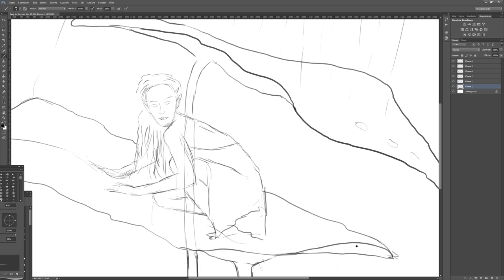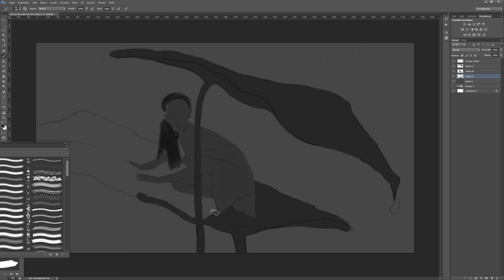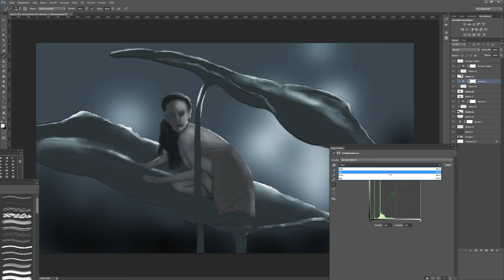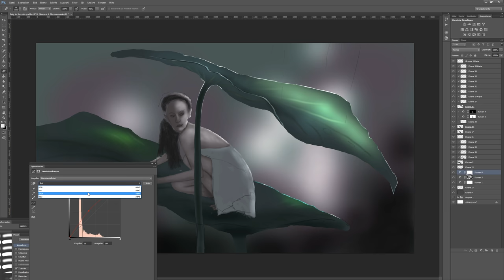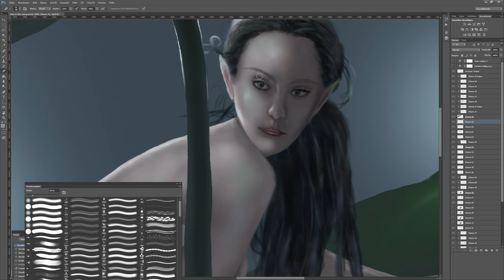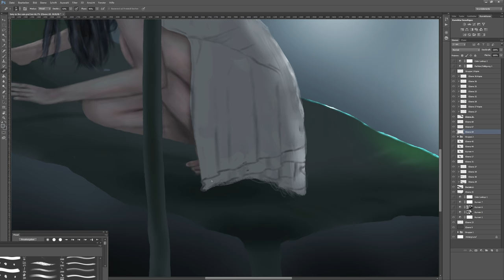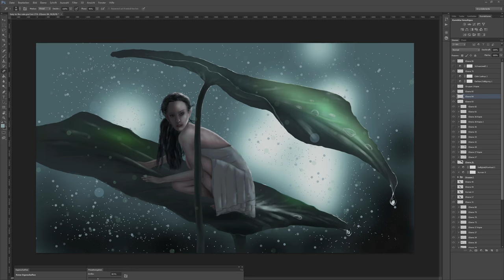Elf in the Rain - Drawing Process (speeded up)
Glad to be finished with this piece. I like everything that's fantasy themed so it was time to draw something fairy or elf-like...